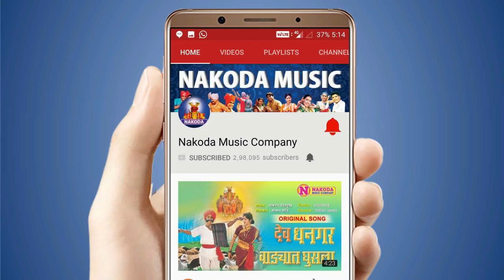लखाबाई, सप्तश्रृंगी, महालक्ष्मी, अंबाबाई व काळूबाईची गाजलेली गाणी | Top 5 Devi Songs Marathi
Presenting Lakhabai, Saptasrungi, Mahalakshmi, Ambabai & Kalubai Devi Superhit Song | Devi Bhaktigeet Marathi | Marathi Devi Bhaktigeet | Navratri Songs Marathi | Devi Video Song | लखाबाई, सप्तश्रृंगी, महालक्ष्मी, अंबाबाई व काळूबाईची गाजलेली गाणी | ६ लोकप्रीय देवीची गाणी | नवरात्रीचे गाने | देवीची भक्तीगीते | Nakoda Music Company